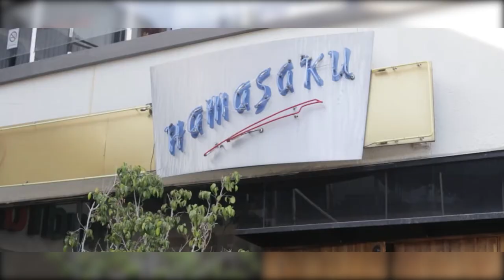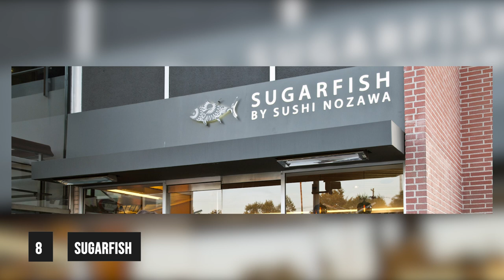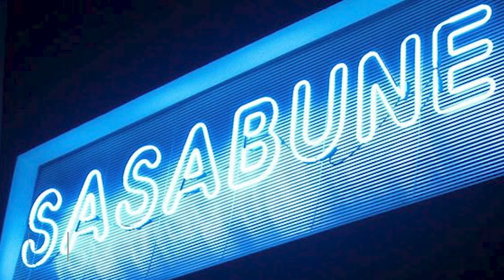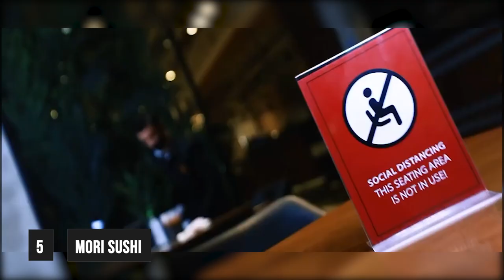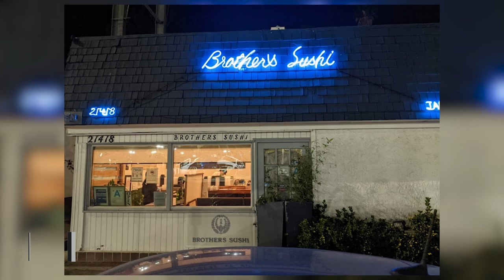The 10 Best SUSHI Restaurants In LOS ANGELES | Ultimate Guide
Los Angeles has no shortage of options when it comes to delicious food, from juicy steaks, flavourful tacos, pastas, and many more but today we will put the spotlight on the majestic Sushi, one of Japan’s staples.

If you happen to be in the City of Angles and you suddenly crave for some Sushi, and if you wanna try the best of the best then we got your back!

Today we are gonna show you the 10 Best Sushi Restaurants in the City of Angels.